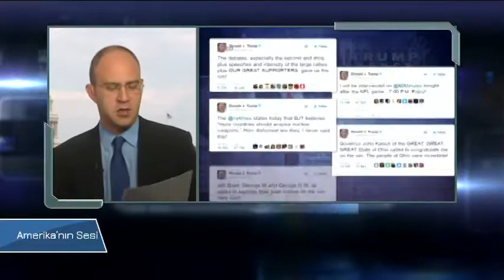VOA - TGRT Haber 16 Kasım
Amerika'nın Sesi Türkçe Bölümü'nün Washington’daki stüdyolarından canlı yayınlanan haber programında Amerika’nın gündemini, Türk-Amerikan ilişkileri ve uluslararası gelişmeleri bulabilirsiniz. Amerika’nın Sesi muhabirlerinin özel haberleri ve Amerika’dan uzman konukların yorumlarıyla hafta içi hergün saat 20:45'te TGRT Haber TV ekranlarında.